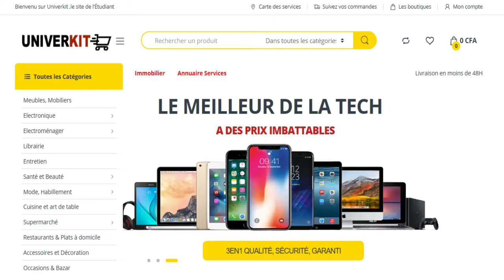UNIVERKITS - DAKAR / PASSEZ VOTRE COMMANDE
UNIVERKIT, plateforme de ventes en ligne